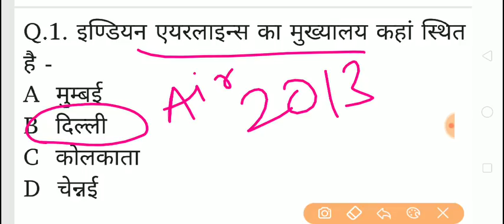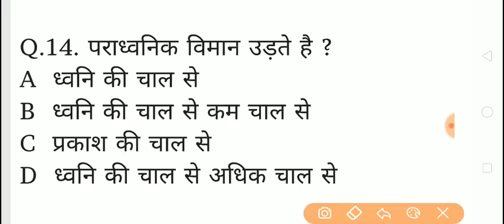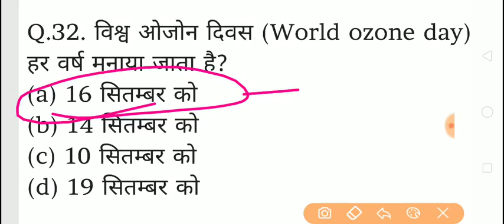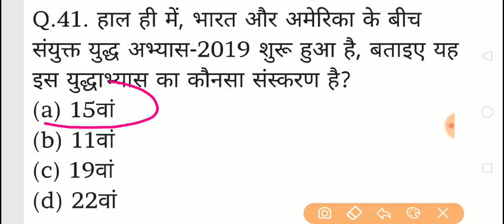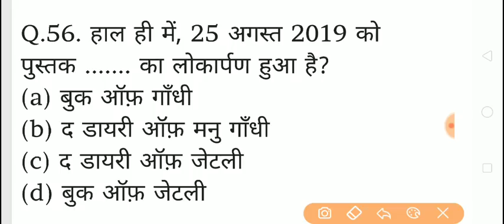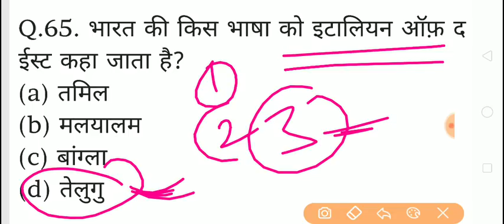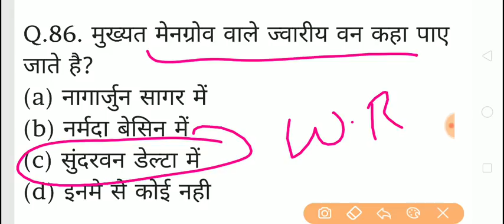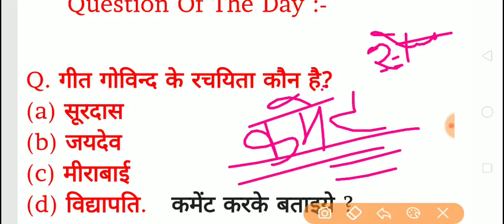TOP 1000 GK For All Competitive Exams. | GK/GS के 1000 महत्पूर्ण प्रश्न रट लो 100 % सिलेक्शन होगा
Top 1000 Gk/Gs Mcq Question For Railway,ssc,police 😊 महत्वपुर्ण 1000 प्रश्न 100% परीक्षा में आएगा रट लो

TOP 1000 GK MCQ FOR Railway,SSC,Police || महत्वपूर्ण 1000 प्रश्न रट लो 100% यही प्रश्न आएंगे || Current Affairs 2019

नमस्कार दोस्तो इस वीडियो में Current Affairs 2019, General Science Aur Gk के 1000 Question के पहला पार्ट को अपलोड किया गया है,, जो आपके आने वाले सभी एग्जाम के लिए important hai.. RRB NTPC, Group D, SSC MTS, CHSL, POLICE, GD ,PCS etc..

Your Quires :-
1000 Gk Question for all competitive exam
Top 1000 gk/gs for rrb ntpc,group d,police etc.
Important 1000 gk/current for all exam
Top 1000 general science and gk question
Rrb ntpc expected question 2019